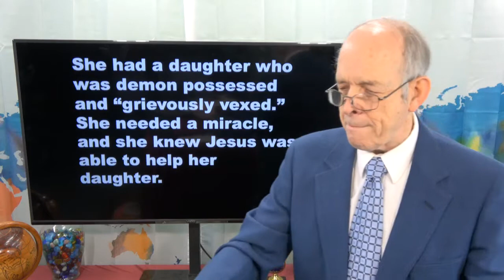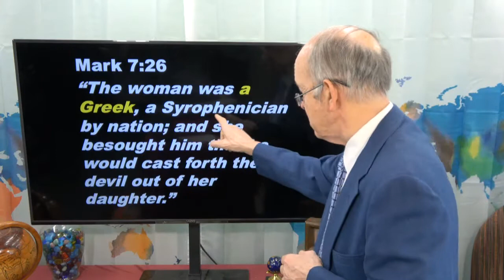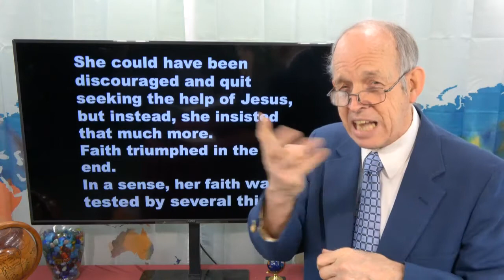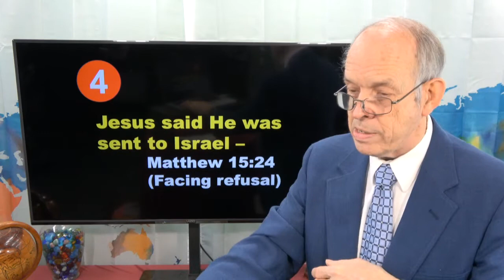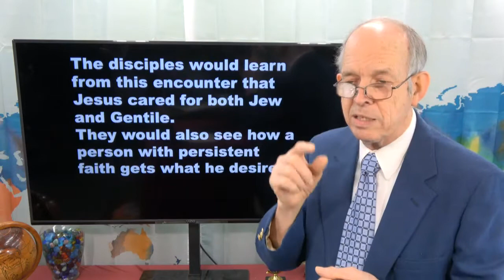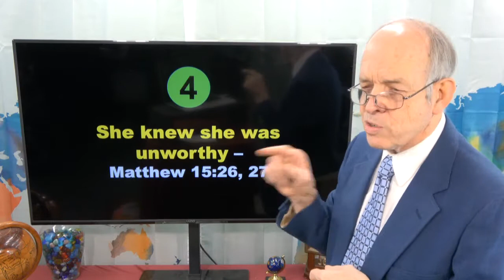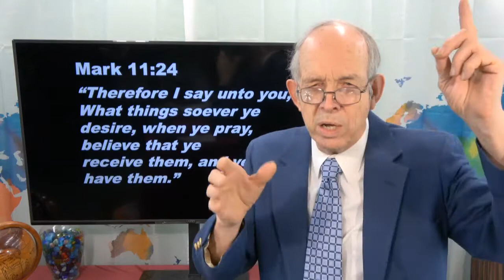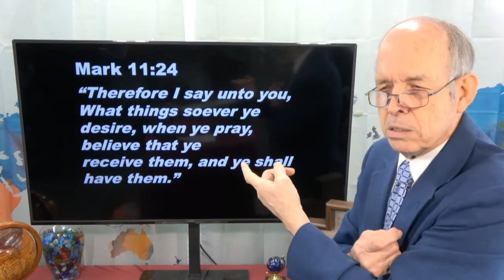Sunday School time! Contacts of Christ - Syrophenician Woman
Taught by Bill Schutt on April 11, 2021 Sunday AM